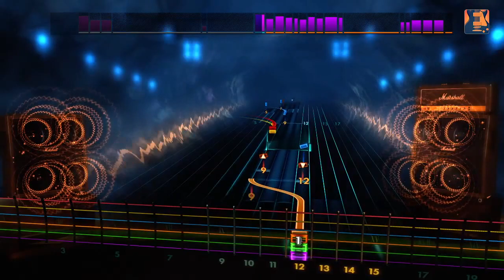Rocksmith 2014 Edition DLC - Primus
Learn to play 4 quirky, bass-centric hits by the inimitable Les Claypool and his band Primus! “Jerry Was A Race Car Driver,” “Tommy The Cat,” “Wynona’s Big Brown Beaver,” and “South Park Theme” by Primus will be available today on Xbox Live, PlayStation Network, and Steam. The songs will be available tomorrow for players in territories served by the EU PlayStation Store due to differences in publishing times. See the tunings and arrangements below.

“Jerry Was A Race Car Driver” by Primus – E Standard – Lead/Rhythm/Bass
“Tommy The Cat” by Primus – E Standard – Lead/Rhythm/Bass
“Wynona’s Big Brown Beaver” by Primus – E Standard – Lead/Rhythm/Bass
“South Park Theme” by Primus – E Standard – Lead/Rhythm/Bass